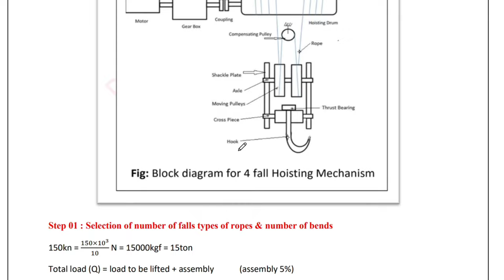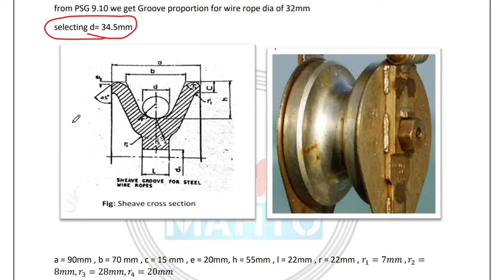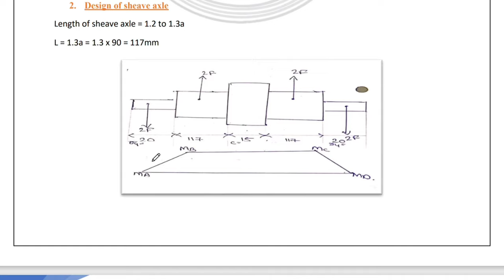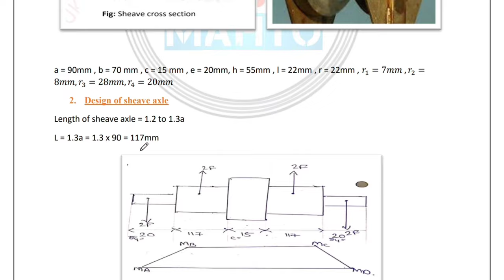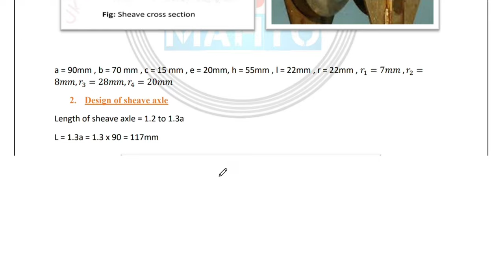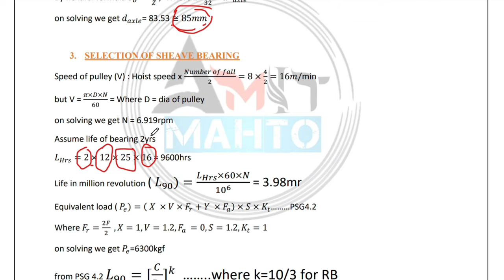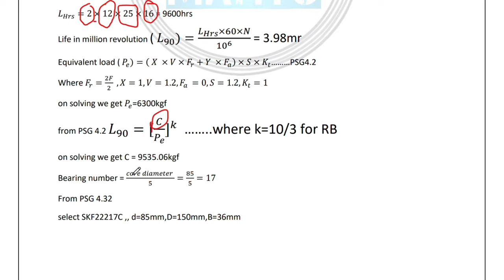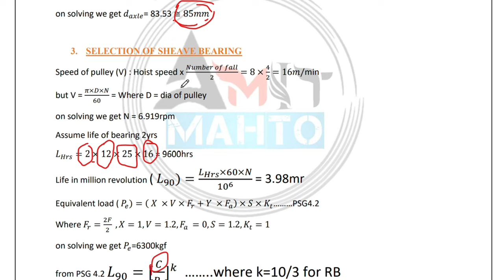Design of Sheave in - Design of EOT Crane || Design of Mechanical System || Amit Mahto || #4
In this video i have explain a complete design of Sheave. Its a part of Design of Eot crane its step 4 in this design.